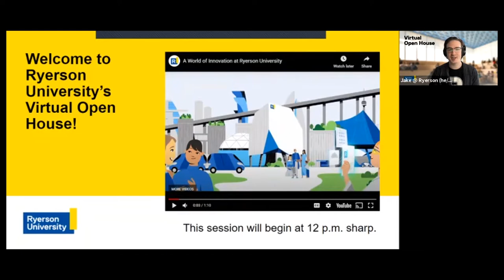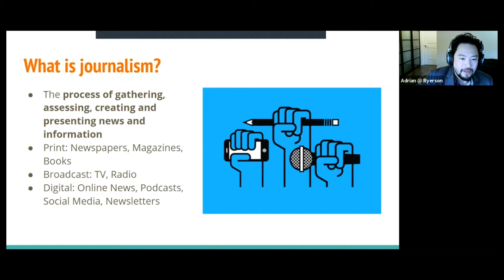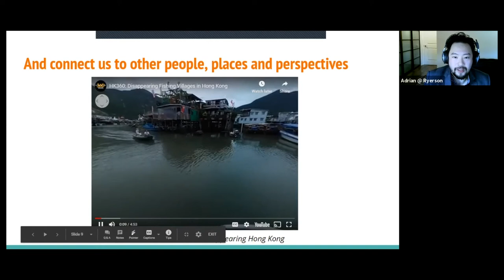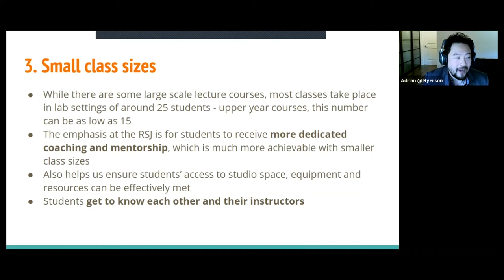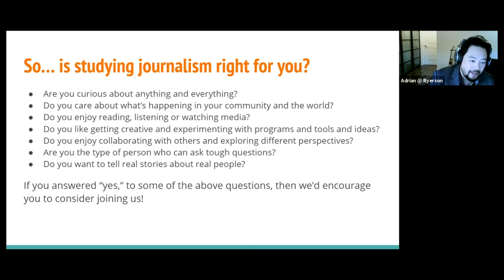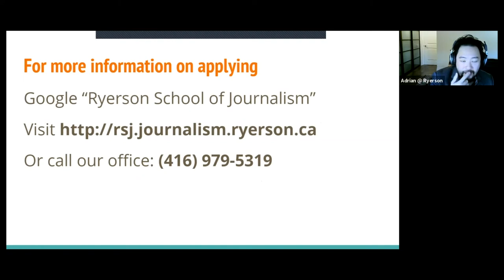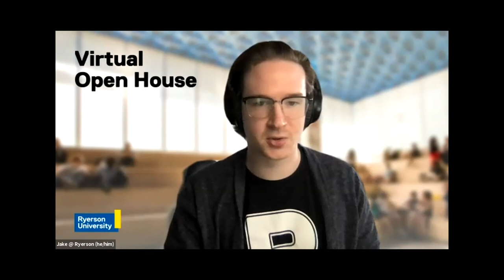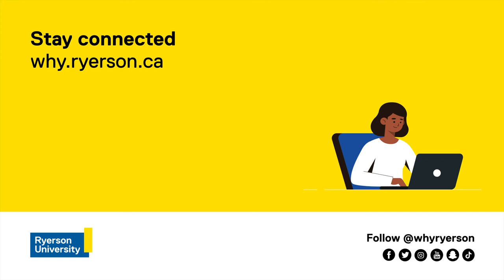Get to know: Journalism (Virtual Open House)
Interested in studying Journalism?

FCAD, the Faculty of Communication and Design, at Ryerson University hosted a Virtual Information Sessions where you can learn all about the Journalism program, how to apply, and what makes a great Journalism student! Watch our information session to explore the program, and meet some members of the Journalism community at FCAD.